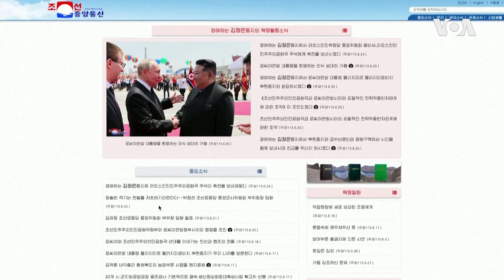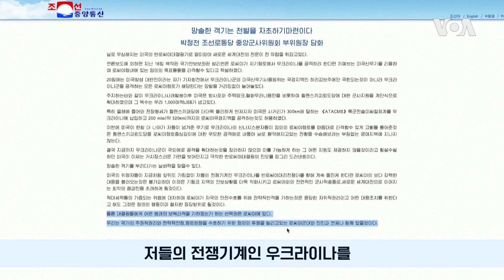북한 우크라이나 파병 가능성...미국 “주시하는 사안”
미 국방부는 북한이 러시아를 위해 우크라이나 전쟁에 병력을 파견할 가능성에 대해 우려를 표명했습니다. 미 국무부는 북한과 러시아 간의 군사적 협력 강화를 반대하며 두 나라의 급성장하는 관계에 대해 경고했습니다.

북한이 러시아를 위해 우크라이나 전쟁에 병력을 파견할 가능성에 관해 미 국방부 당국자가 “주시하고 있는 사안”이라고 25일 밝혔다.

팻 라이더 국방부 대변인은 이날 정례 브리핑에서 북한과 러시아가 최근 군사 협력을 심화하는 가운데 도네츠크 등 우크라이나 내부 러시아 점령지에 북한이 병력을 보낼 가능성에 관한 질문에 이같이 답했다.

라이더 대변인은 “내가 북한의 군 인사관리자라면 우크라이나에서 벌어지는 불법 전쟁에 내 병력을 총알받이(cannon fodder)로 보내는 선택에 의문을 제기할 것”이라고 말했다.

그러면서 “우리는 러시아군이 얼마나 많은 사상자를 냈는지 봤다”고 강조했다.
북한이 러시아의 우크라이나 침략 전쟁을 돕기 위해 파병하면  큰 피해만 볼 것이란 경고로 풀이된다.

북-러 군사협력

전날(24일) 북한의 박정천 노동당 중앙군사위원회 부위원장은 조선중앙통신에 보도된 담화에서 “우리는 국가의 주권적 권리와 전략적 안정, 영토완정을 수호하기 위한 정의의 투쟁을 벌이고 있는 로씨야 군대와 인민과 언제나 함께 있을 것”이라고 밝힌 바 있다.

그러면서 “미국의 위정자들이 지금처럼 앞뒤도 가림없이 저들의 전쟁기계인 우크라이나를 반로씨야 대리전쟁터를 향해 계속 돌진케 한다면 로씨야의 보다 강력한 대응을 불러오는 것은 불가피”하다고 주장했다.

그보다 앞서 김정은 북한 국무위원장과 블라디미르 푸틴 러시아 대통령은 지난 19일 평양에서 만나 ‘포괄적 전략적 동반자 조약’을 체결했다.

이 조약에는 어느 한쪽이 무력 침공을 받아 전쟁 상태에 처할 경우 상대 쪽에 “지체없이 자기가 보유하고 있는 모든 수단으로 군사적 및 기타 원조를 제공한다”고 명시한 내용이 담겼다.

푸틴 대통령은 다음날(20일) 베트남 하노이에서 북한-베트남 순방 결산 기자회견을 열어, 북한에 초정밀 무기를 제공할 가능성도 시사했다.

국무부
“점령지에서 어떤 협력도 반대”

한편 한국의 TV조선은 최근 정부 당국자를 인용해 “북한이 이르면 다음 달 도네츠크에 대규모 공병부대 인력을 파견할 전망”이라고 보도했다.

이에 관해 매튜 밀러 미 국무부 대변인은 26일 정례 브리핑에서 “보도를 보지 못했지만 분명히 우리는 북한과 러시아 사이의 급성장하는 관계에 대해 상당히 우려하고 있다”고 말했다.

그러면서 “도네츠크는 러시아가 아닌 우크라이나의 일부”라고 강조하고 “우크라이나 내 (러시아) 점령지에서의 활동과 관련해 두 나라(북한과 러시아) 간 어떤 종류의 협력 강화도 우리가 반대하는 일”이라고 밝혔다.

변함없는 ‘한반도 비핵화’

한편, 라이더 미 국방부 대변인은 북러 정상회담 이후 미한 일각에서 한국의 전술 핵무기 재배치 또는 핵무장 필요성 등이 제기되는 것에 관해 “한반도 비핵화에 대한 미국의 입장은 변함이 없다”고 25일 브리핑에서 말했다.

이어 “미국은 인도태평양 역내 안보와 안정을 보장하기 위해 한국과 일본 등 동맹국과 긴밀하게 계속 협력할 것”이라고 강조했다.